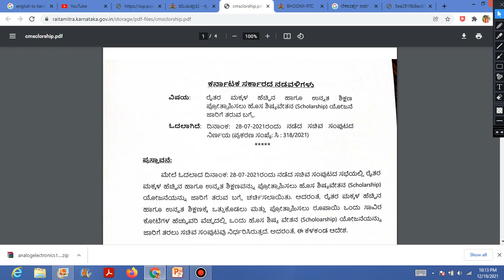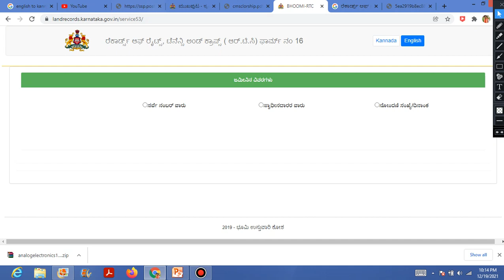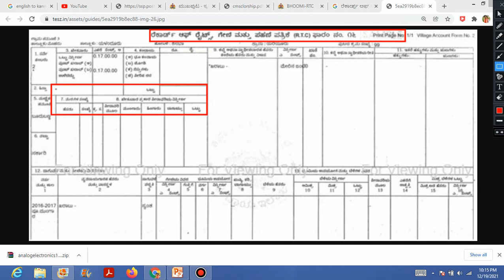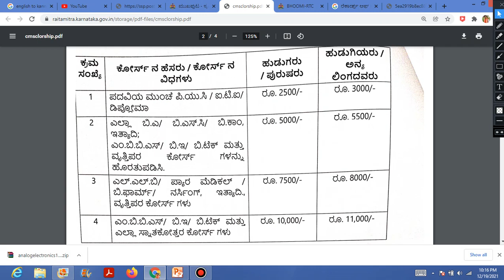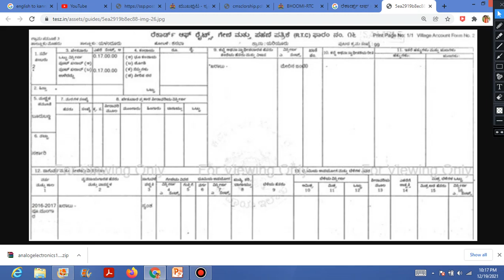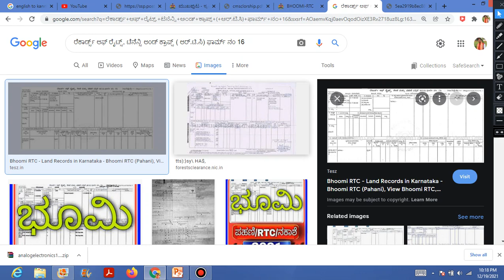SSP SCHOLARSHIP 2021-22 Shocking ಸುದ್ದಿ..! ಸರ್ಕಾರದ ನಿಯಮಗಳು ವಿದ್ಯಾರ್ಥಿಗಳು ತಲ್ಲಣ…!ವಿದ್ಯಾರ್ಥಿವೇತನವಿಲ್ಲ.